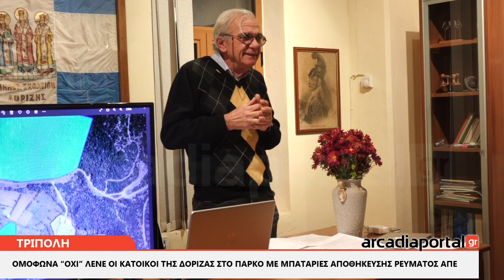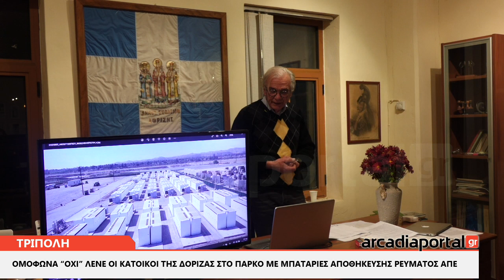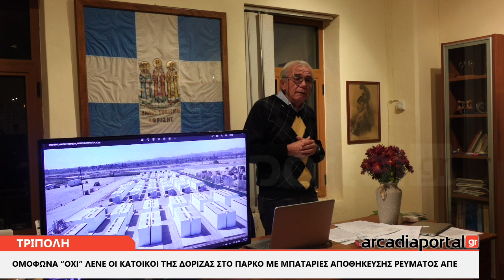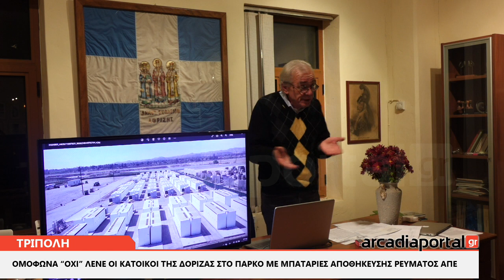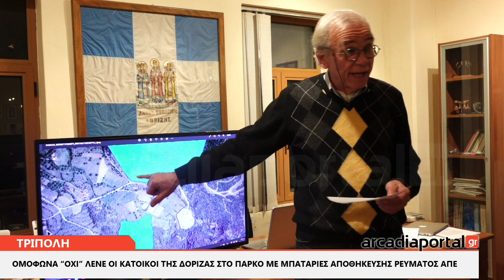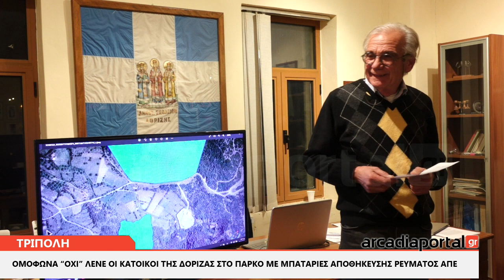ArcadiaPortal.gr Όχι λένε οι κάτοικοι της Δόριζας στο πάρκο αποθήκευσης ρεύματος ΑΠΕ